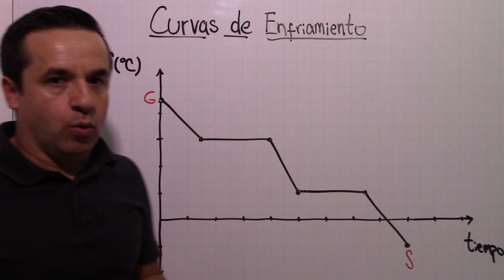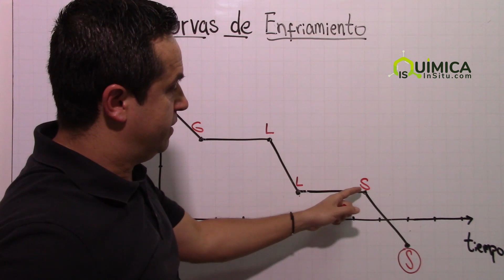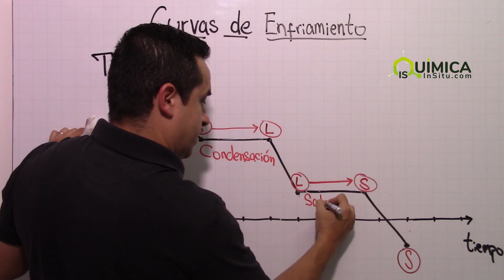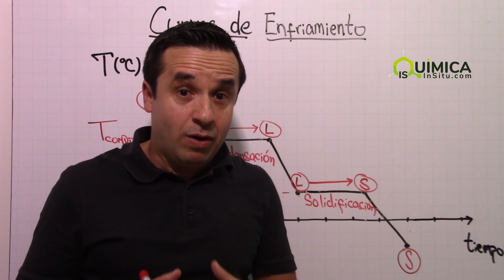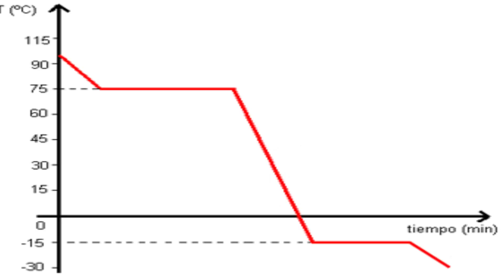Curvas de ENFRIAMIENTO: Puntos de Condensación y Solidificación [Cambios de Estado]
Aprende a distinguir e interpretar una Curva de Enfriamiento y úsala en la solución de problemas
🛑¿Quieres una CLASE PERSONALIZADA? Escríbeme 👇👇👇